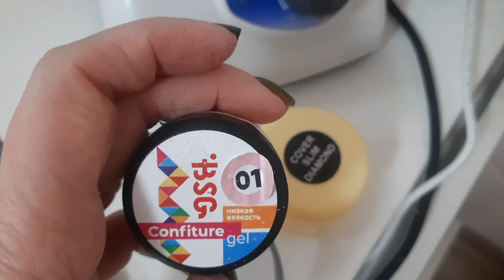Влог #34/Маникюр на клиенте (озвучка #4)/маникюр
Маникюр на клиенте с озвучкой

Спасибо,  что заходите на канал, смотрите видео и ставите ❤

Приятно просмотра !

Канал о маникюре и не только.